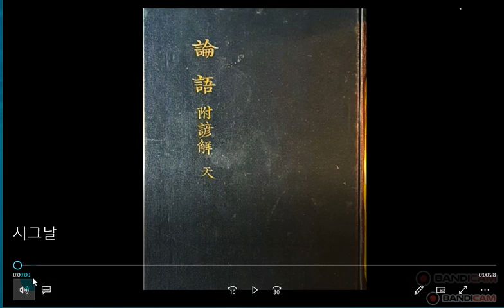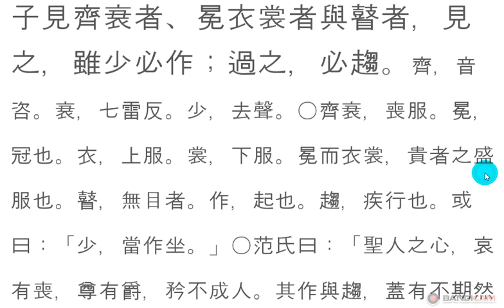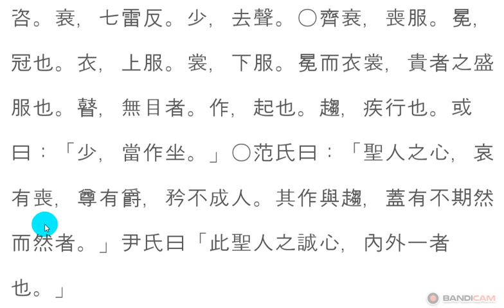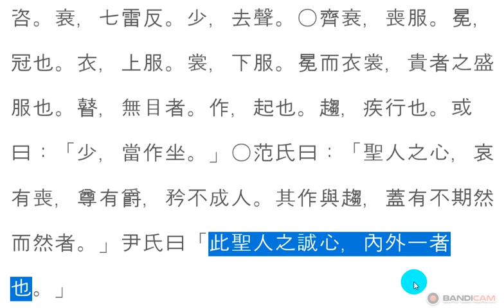논어_자한 09_09 子見齊衰者 상가 방문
此聖人之誠心，內外一者也